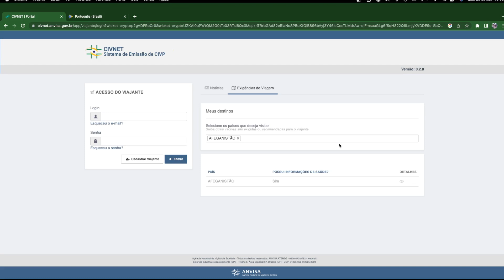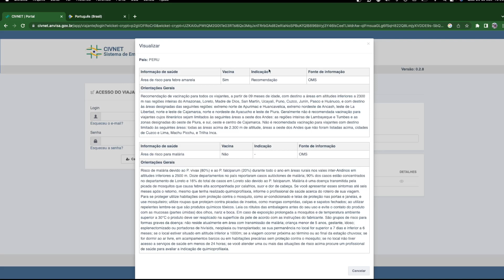COMO TIRAR CERTIFICADO INTERNACIONAL VACINACAO | VACINA VIAGEM INTERNACIONAL | TUDO QUE HA PRA VIVER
No vídeo de hoje veremos como tirar o certificado internacional de vacinação. Ele é fundamental para viagens internacionais para diversos países. Ensinamos como tirar o certificado de vacinação para febre amarela e para outras vacinas.

Tópicos
0:00 - Início
0:01 - 0:30 - abertura
0:30 - 1:05 - contextualizando
1:05 - 2:06 - mostrando o site do CIVNET
2:06 - 2:26 - o que os países exigem de vacina
2:26 - 2:47 - procedimento para febre amarela
2:47- 3:00 - procedimento para as demais doenças

Links úteis:
Site gov.br com informações

Site aonde vc consulta a exigência de cada país

Site onde vc solicita o certificado internacional de vacinação

Lista de países que exigem o certificado para Febre Amarela

Temos também um blog de viagens super completo com dicas e roteiros diferenciados. Dá uma olhadinha lá:

Somos um casal bem humorado que viaja o mundo atrás das melhores experiências. Aqui você vai encontrar muita informação, tutoriais de viagem e roteiros únicos.